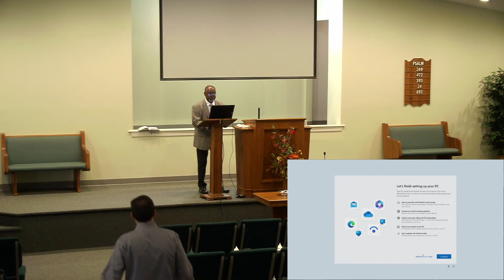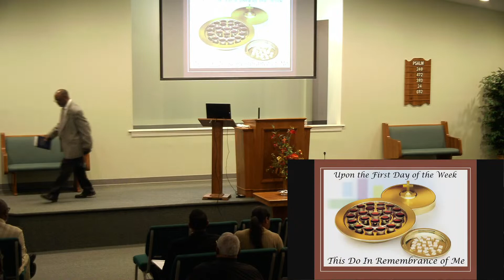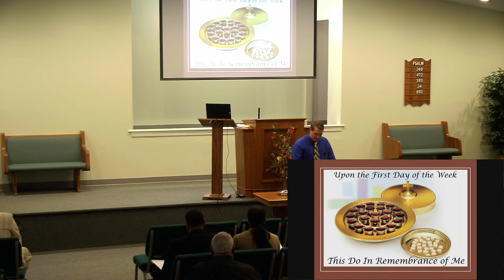The Home, God's Lure to the World - Mike Bonner - 5-21-2023 PM